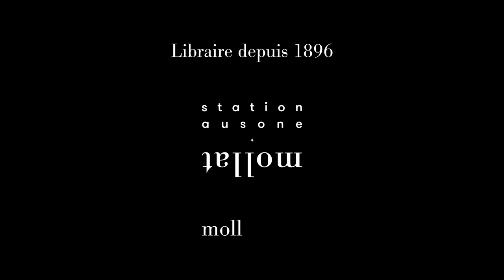David Peace - Tokyo revisitée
À l'occasion de la 18ème édition du festival "Quais du Polar" à Lyon, David Peace vous présente son ouvrage "Tokyo revisitée" aux éditions Rivages/Noir.